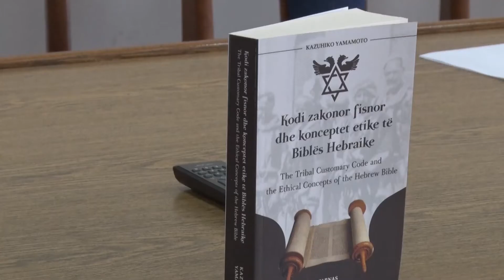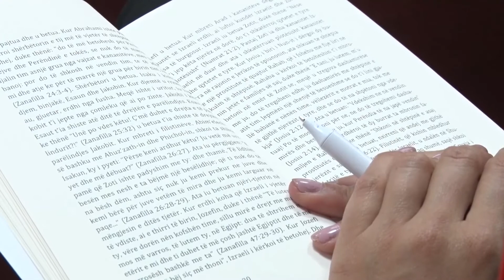Promovohet libri i albanologut japonez Kazuhiko Yamamoto